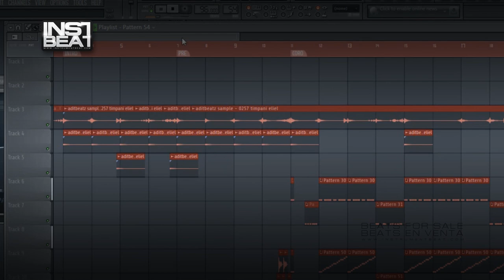Bachateo Beat 004 - Beats en venta - Beats for sale - Instrumentales - Pista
FILE : Instrument2013   Bachateo Beat 004 04